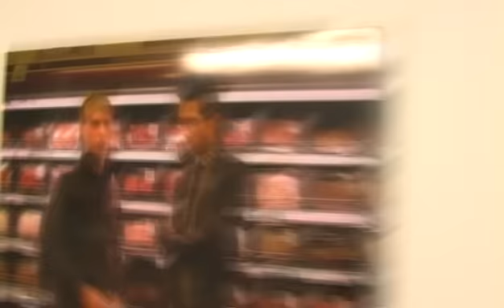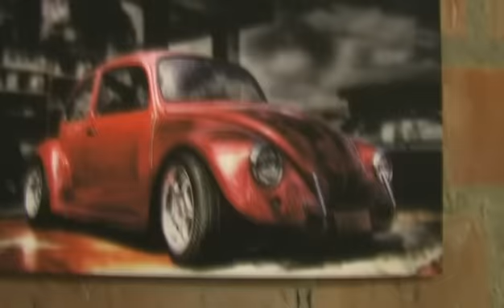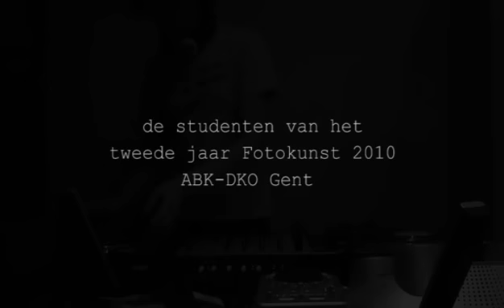FOTOFEESTJE feat. DJ DAVY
Fotofeestje featuring DJ Davy

met dank aan:
DJ Davy
Mieke Van der Linden
de studenten van het tweede jaar Fotokunst 2010
ABK-DKO Offerlaan - Gent

2010 Ron Chiers